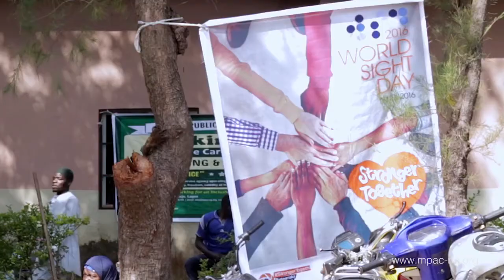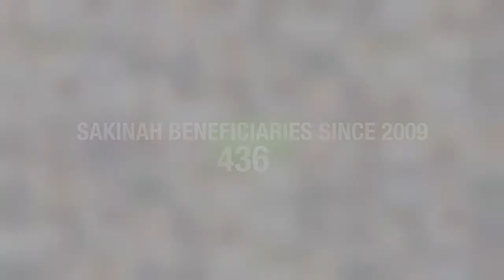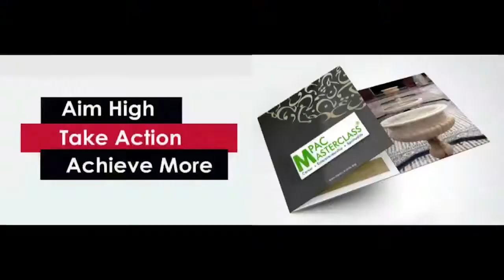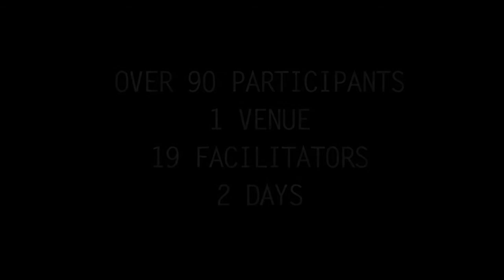Sharing Our Story- An MPAC Documentary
MPAC is an incorporated public service agency working for Muslim Defence, Muslim Empowerment and for promoting individual liberties, religious, civil and political rights of Muslims. MPAC is equally devoted to promoting the integration of Islam into the Nigerian pluralism, for a positive and constructive relationship between Nigerian Muslims and other elements in the society; building the Nigerian Muslim constituency to become an influential component in the Nigerian politics, at all levels of policy-making arena; and making Islamic ethical values available to the Nigerian political process.